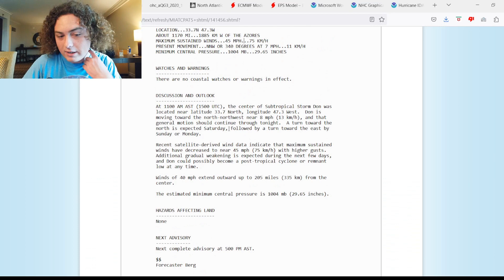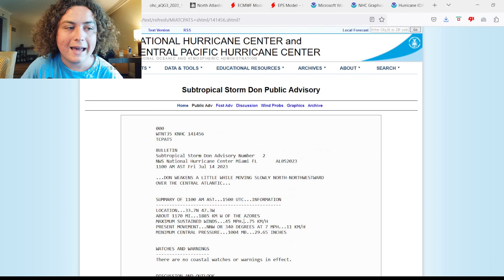Subtropical Storm Don Forms! Insane Water Temps! What Else Is To Come?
Subtropical Storm Don has formed earlier this morning in the Atlantic Ocean! It currently has winds of 45 MPH and a pressure of 1004 mb. It currently is expected to stay in the subtropical Atlantic and dissipate in the next few days as it moves into cooler waters.

Colorado State University put out their latest prediction of the 2023 Atlantic Hurricane Season! It is now calling for an active season with 18+ named storms with 9 hurricanes and 4 major hurricanes! I will keep you updated!